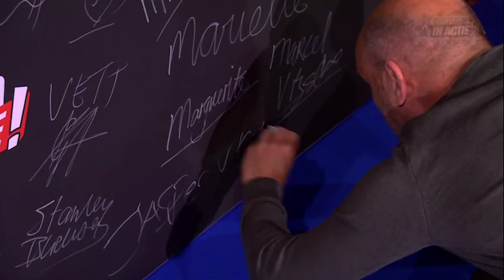Jasper van Dijk - Cultuur in Actie!